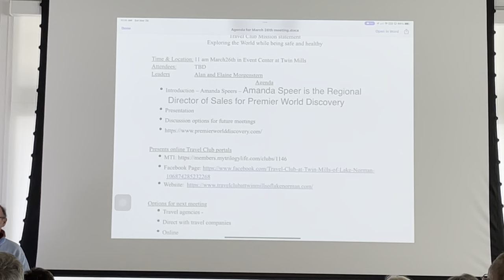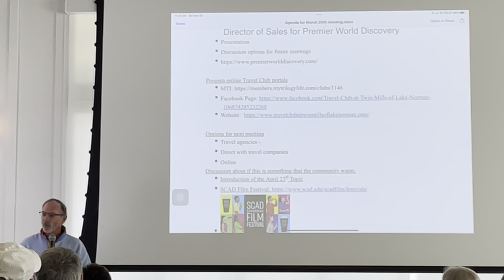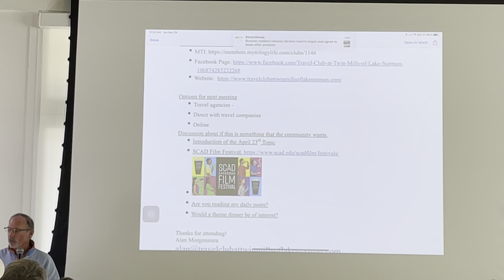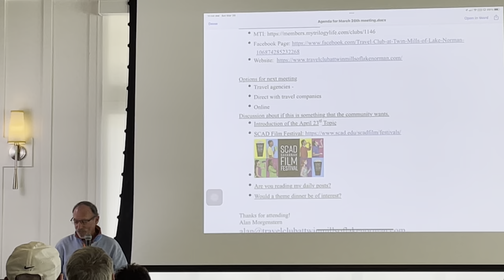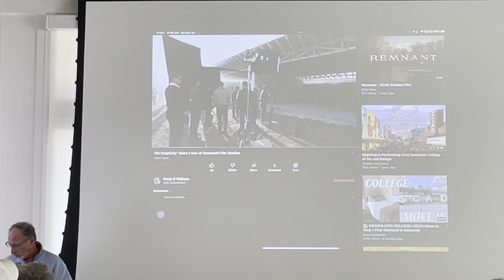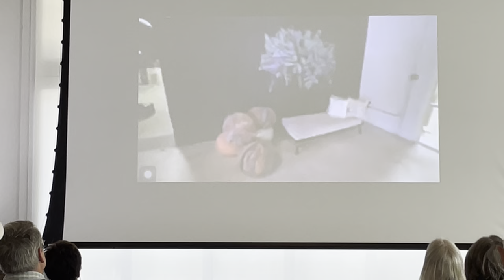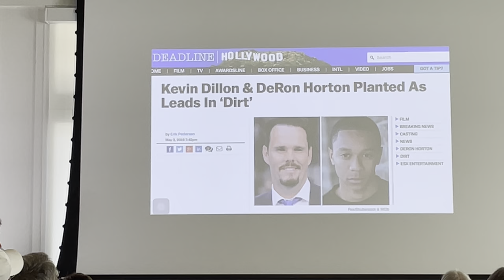Travel Club Meeting on 3 26 22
Travel Club leader, Alan Morgerstern.